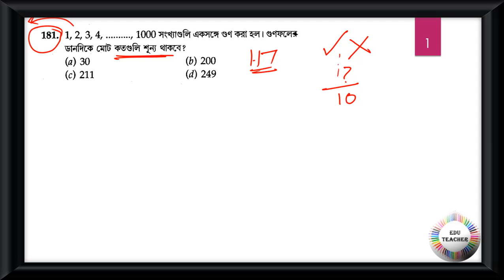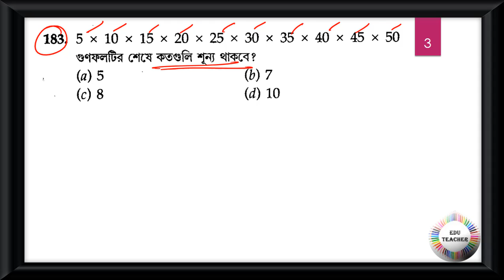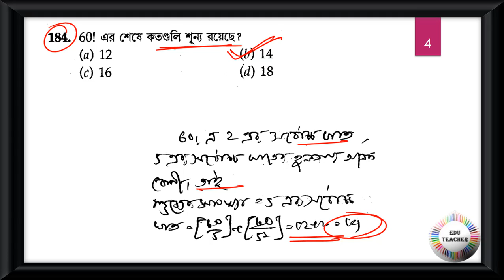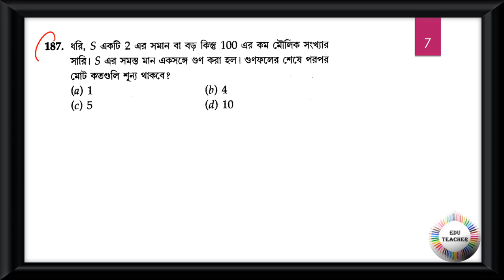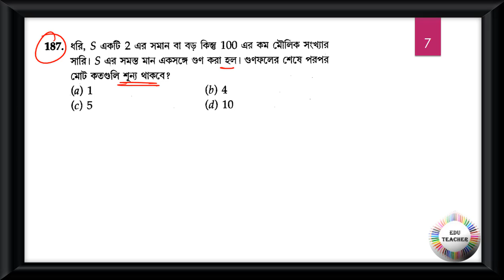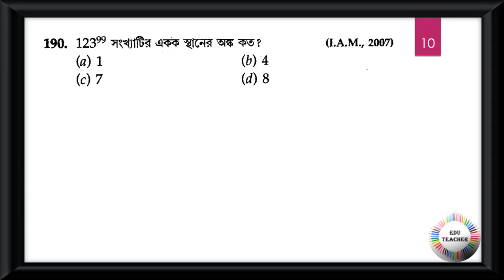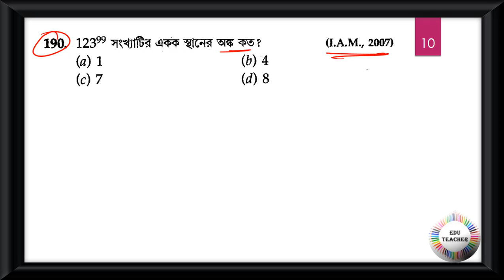গণিত সংখ্যাতত্ত্ব সম্ভাব্য প্রশ্নোত্তর আলোচনা পর্ব 19 By EduTeacher